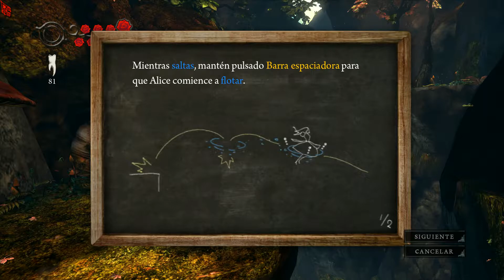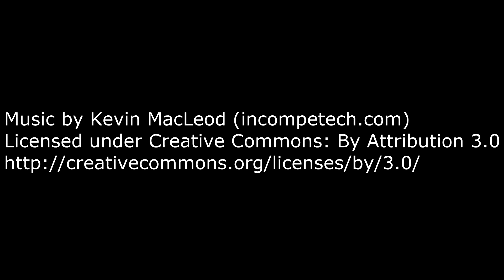Alice Madness Returns Ep.002 Vamos a cortar morros de cerdo...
Entramos en el país de las Maravillas con Alicia. Juego espectacular con unos gráficos muy Bartonianos.